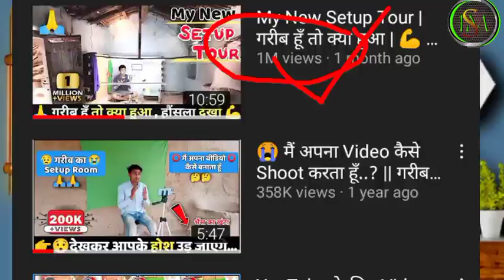Vk Technical Bhaiya Motvatnal Video || New Motivation Video 🔥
.Your Quarries.

Vk technical bhaiya Motivatnal video
Vk technical bhaiya setup tour
VK technical bhaiya video kaise banate hain
Vk technical bhaiya home tour
home tour vk technical bhaiya
new motivational video
YouTube per motivational video
YouTube motivational video
YouTube mein group kaise karen
YouTube SEO kaise karen
youtuber setup tour
YouTube monetization
YouTube monetize kaise karen